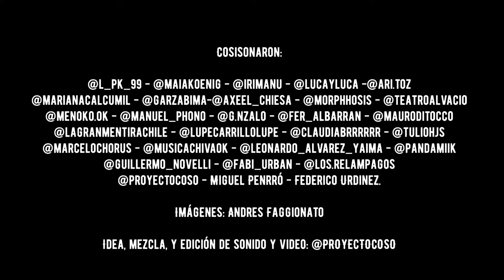Locro Sonoro 1 - Quemancia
Cuarta cápsula de 𝐋𝐎𝐂𝐑𝐎 𝐒𝐎𝐍𝐎𝐑𝐎 1 - [𝚄𝚗𝚊 𝚘𝚋𝚛𝚊 𝚜𝚘𝚗𝚘𝚛𝚊 𝚌𝚘𝚕𝚎𝚌𝚝𝚒𝚟𝚊] ⚡⚡⚡⚡⚡⚡⚡⚡⚡⚡⚡⚡⚡⚡⚡⚡⚡⚡⚡⚡⚡⚡⚡⚡⚡
⚡Locro Sonoro es un proyecto que crece desde el ánimo de acercarnos y romper las barreras con lxs espectadorxs y escuchas, es una insinuación a ampliar la escucha, a jugar y formar parte de una obra sonora de autoría plural.
⚡️La idea es gestionarnos nuevos vínculos en el hacer, acercarnos, interactuar y enriquecer las capacidades de creación en lo colectivo.
⚡️Para Locro Sonoro invitamos a todas las personas habitantes de todos los territorios interesadas en la escucha, en explorar el sonido, la animación, el video y en formar parte de una obra sonora experimental de autoría colaborativa.
⚡️Para formar parte de la obra lxs interesadxs enviaron audios de sonidos y ruidos por whatsapp al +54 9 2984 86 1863 de Rayo Seco Discos.

⚡️La convocatoria se mantiene abierta desde las redes de Rayo Seco Discos y para participar no se requiere nada mas que la voluntad de hacerlo y que agendes nuestro número.

La primer edición fue en junio de 2020, emergieron 9 cápsulas sonoras:

1- Sueño fallido o mi perrx durmiendo
2- Transformación hacia
3- Tragando remolinos
4- Quemancia
5- El calor viéndose por la ventana
6- Cromosonismo
7- La puerta del horno me canta
8- No futuro, la ventana no existe
9- Cada día siempre

Podes escuchar las cápsulas sonoras de creación colectiva de ▪️LOCRO SONORO 1▪️en nuestro Bandcamp

En esta olla cocisonaron:  @l_pk_99 @irimanu @lucayluca @ari.toz @marianacalcumil @garzabima @axeel_chiesa @morphhosis @teatroalvacio @menoko.ok @manuel_phono @g.nzalo @fer_albarran @mauroditocco @lagranmentirachile @lupecarrillolupe@claudiabrrrrrr @tuliohjs @marcelochorus @musicachivaok @leonardo_alvarez_yaima @pandamiik @guillermo_novelli @fabi_urban @los.relampagos @proyectocoso y Miguel Penrró.

Imágenes y material fílmico: Andrés Faggionato.Desarrollo de la idea, Mezcla y edición de audio y video PROYECTOCOSO
Diseño de imagen: Facundo Chiessa y Claudia Brito
@proyectocoso somos Claudia Brito y Federico Urdinez

Fourth capsule of 𝐋𝐎𝐂𝐑𝐎 𝐒𝐎𝐍𝐎𝐑𝐎 1 - [𝚄𝚗𝚊 𝚘𝚋𝚛𝚊 𝚜𝚘𝚗𝚘𝚛𝚊 𝚌𝚘𝚕𝚎𝚌𝚝𝚒𝚟𝚊] ⚡⚡⚡⚡⚡⚡⚡⚡⚡⚡⚡⚡⚡⚡⚡⚡⚡⚡⚡⚡⚡⚡⚡⚡⚡
⚡Locro Sonoro is a project that grows from the spirit of getting closer and breaking the barriers with the spectators and listeners, it is a suggestion to expand listening, to play and to be part of a sound work of plural authorship.
⚡️ The idea is to manage new links in doing, approaching, interacting and enriching creative capacities collectively.
⚡️For Locro Sonoro we invite all the inhabitants of all territories interested in listening, exploring sound, animation, video and being part of an experimental sound work of collaborative authorship.
⚡️To be part of the work, the interested parties sent audios of sounds and noises by whatsapp to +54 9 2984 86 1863 from Rayo Seco Discos.

⚡️The call is kept open from the Rayo Seco Discos networks and to participate nothing is required other than the will to do so and that you schedule our number.

The first edition was in June 2020, 9 sound capsules emerged:
1- Failed dream or my dog ​​sleeping
2- Transformation towards
3- Swallowing eddies
4- Burning
5- The heat seen through the window
6- Chromosonism
7- The oven door sings to me
8- No future, the window does not exist
9- Every day always

You can listen to the sound capsules of collective creation of ▪️LOCRO SONORO 1▪️in our Bandcamp

In this pot they cocisonaron: @ l_pk_99 @irimanu @lucayluca @ ari.toz @marianacalcumil @garzabima @axeel_chiesa @morphhosis @teatroalvacio @ menoko.ok @manuel_phono @ g.nzalo @fer_albarran @mauroditobrilliorceliorolurudiarudiarilirolurilarudiariliarilliorolurilarudiarudilohilerilliohilerolurudiomarus musicachivaok @leonardo_alvarez_yaima @pandamiik @guillermo_novelli @fabi_urban @ los.relampagos @proyectocoso and Miguel Penrró.

Images and film material: Andrés Faggionato. Development of the idea, Mixing and editing of audio and video PROYECTOCOSO
Image design: Facundo Chiessa and Claudia Brito
@proyectocoso we are Claudia Brito and Federico Urdinez